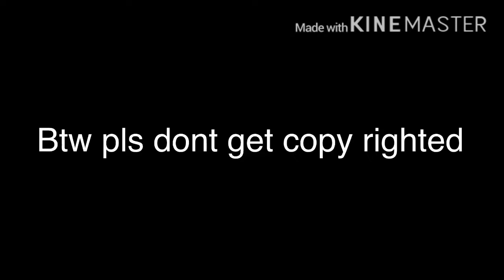SpeedDraw! Sinon Sword Art Online War Of Underworld (:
Pls dont copyright me i dont own any music songs are sword art online courage piano crossing fields piano i cant get enough by basenji beaux and jvna crazy and no intro for now

And also this was made on my sis’s phone which has da kine master water mark xD